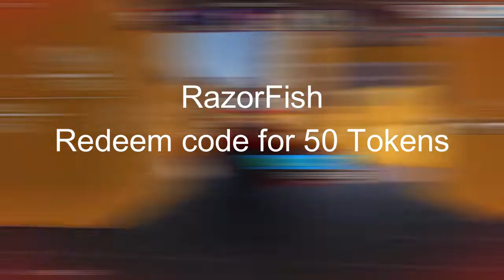ALL NEW *SECRET* CODES in LITTLE WORLD CODES 2022 (Roblox Little World Codes 2022)